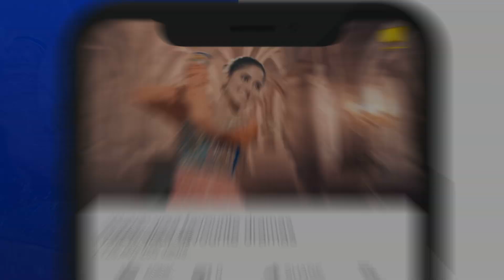ALIF | Episode 19 | Best Scene - 01 | Har Pal Geo